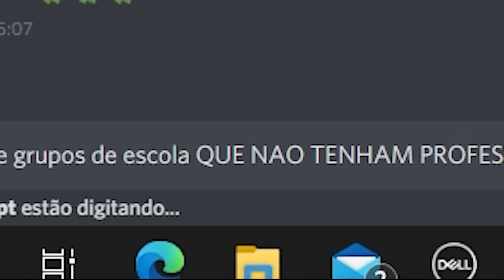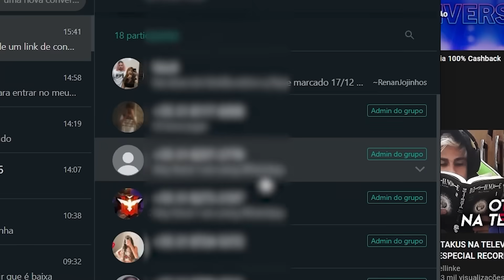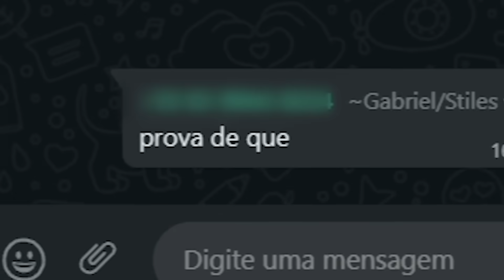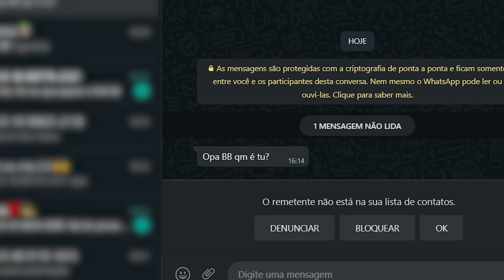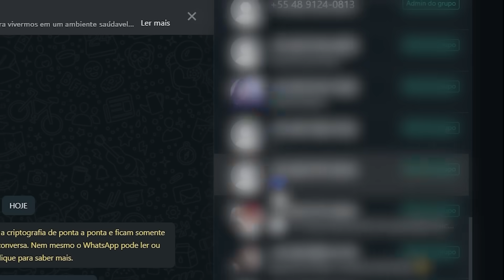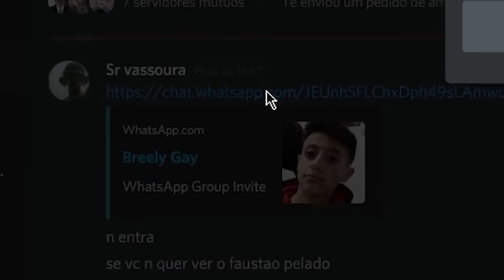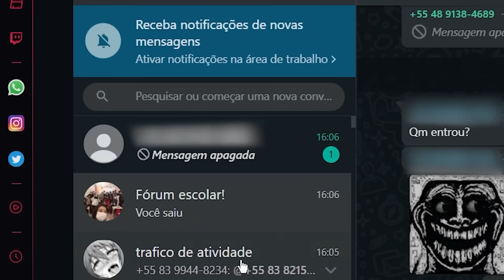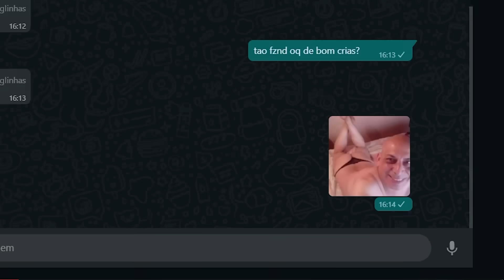INVADINDO GRUPOS DE ESCOLA 📖(no Whatsapp)